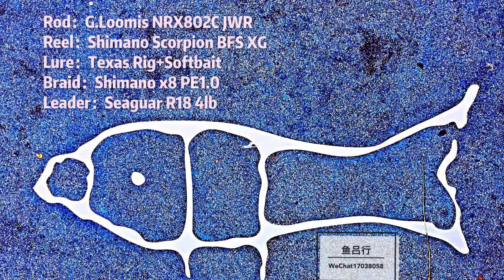五道黑不黑！德州钓组路亚钓鱼五道黑鲈鱼 鱼吕行 Texas Rig Lure Fishing for Perch in Auckland Albert Fish On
20190606新西兰奥克兰德州钓组五道黑鲈鱼 鱼吕行 Texas Rig Lure Fishing for Perch in Auckland Albert Fish On

五道黑Perch河鲈为鲈属的一种鱼，俗名五道黑、欧罗巴鳜鱼、欧罗巴桂鱼、欧洲河鲈等。

河鲈（学名：Perca fluviatilis）是鲈科、鲈属鱼类。最大个体可达500毫米。体侧扁，长椭圆形，尾柄较细。头小，吻钝，口端位。下颌比上颌稍长，上颌骨后端达眼的下方，上下颌及口盖骨上均有细齿。前鳃盖骨后缘有许多小锯齿，后鳃盖骨后缘有1根刺。两背鳍略分离，第一背鳍为8-16根硬刺，其中第4根最长；第2背鳍为3根硬刺和13根软鳍条，以第1、2根鳍条最长。胸鳍侧位而较低，腹鳍胸位，尾鳍浅叉形，两叶末端圆。体为棕褐色，有7-9条黑色横斑，腹部白色；背鳍浅灰黄色，第1背鳍后部有1个大黑斑；胸鳍浅黄色；臀鳍、腹鳍及尾鳍为橘黄色。
河鲈生活于植物丛生的江河、湖泊中。通常有两个类群：一个种群生活于沿岸浅水区，以无脊椎动物为食，个体较小，生长也慢些；另一个种群栖居于深水区，以小型鱼类为食，个体大些，生长较快。河鲈产卵期通常停止摄食。仔鱼以浮游动物为食，体长达40毫米时，则以小型鱼类为食，有时亦食些水生昆虫和甲壳类。河鲈在夏季摄食比冬季为旺，产卵时期通常停止摄食。主要分布北美东部、南非、欧洲、大洋洲、俄罗斯、中国等地。
学名： Perca fluviatilis
体重： 2.6 公斤 (成年)
上一级分类： 鲈鱼
保护现状： 无危 网络生命大百科
目： 鲈形目